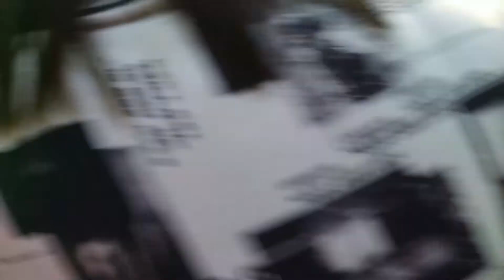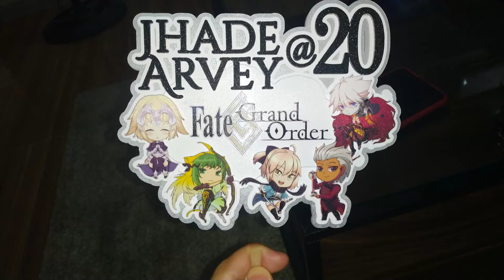BIRTHDAY VLOG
I vlog on my Birthday thats it